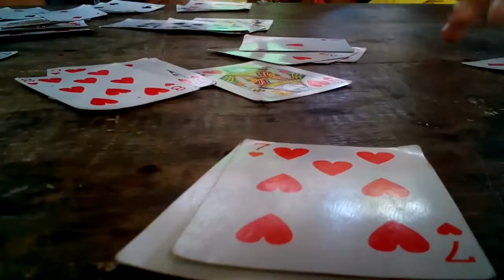BEGINI CARA BERMAIN KARTU REMI SAMBUNG TULANG